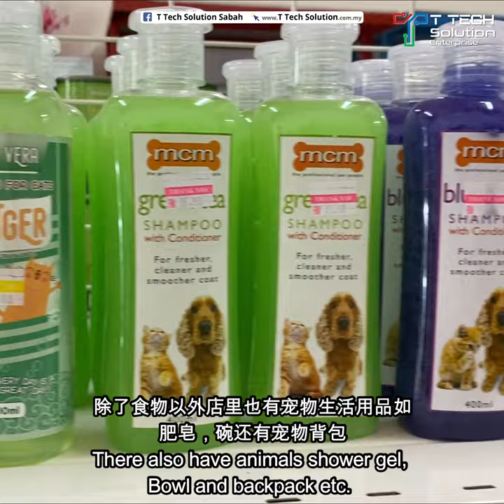Have you ever went to a pet shop that has everything your little fluffy kid?Pet Wonderland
This store provides wide variety of pet supplies to fulfill your fluffy kid needs which includes Animals Milk Powder, Animals Vitamin, Animals Medicine , Snacks and etc.

Special thanks to Mr Liger for using Genius POS System 😍💯
在此特别感谢Liger老板的鼎力支持！！！

✴️ Genius POS, a Point of Sale System that caters for the Servicing, Retail and F&B industry!

Refer our website and Facebook page for more!

💯“Our business is to advance yours”👈